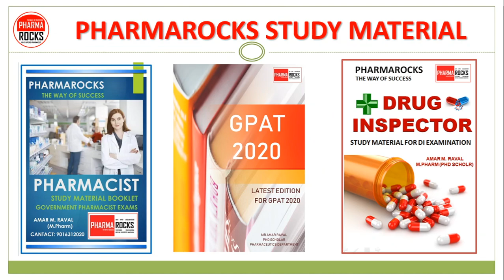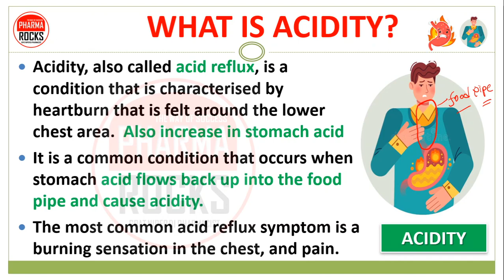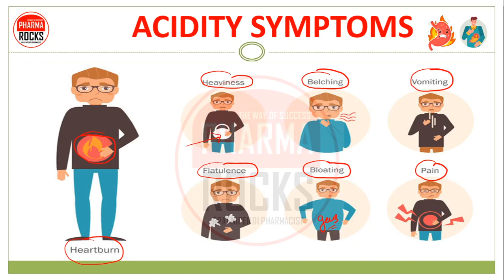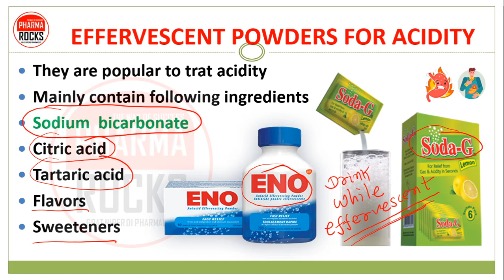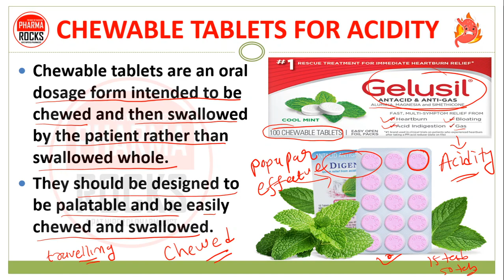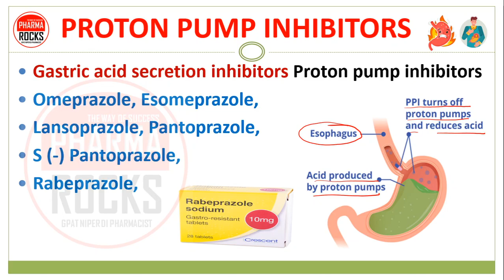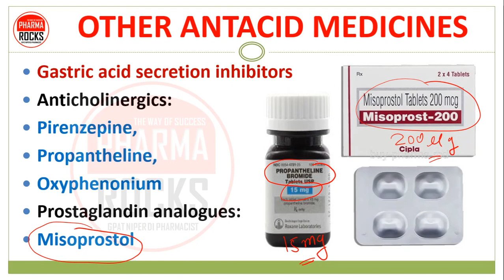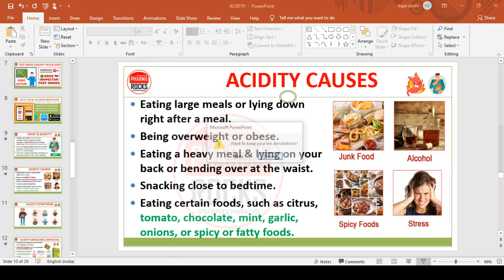ACIDITY & MEDICINE TO TREAT | एसिडिटी रोकने की दवाइयों की जानकारी सरल भाषा में | ANTACID DRUGS & USE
💊 MEDICINE FOR ACIDITY 💊
Acidity, also called acid reflux, is a condition that is characterised by heartburn that is felt around the lower chest area.
Also increase in stomach acid in acidity
It is a common condition that occurs when stomach acid flows back up into the food pipe and cause acidity.
The most common acid reflux symptom is a burning sensation in the chest, and pain.

💊 ACIDITY MEDICINES (ANTACIDS)
Antacids are medicines use to treat the condition of acidity
Different dosage forms are available to treat acidity in that
Effervescent powders
Antacid suspensions
Tablet
Capsules

📚 STUDY MATERIAL
👨🏼‍🏫 VIDEO LECTURE
📊 TEST SERIES

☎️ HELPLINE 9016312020